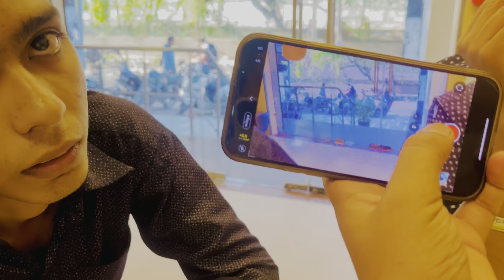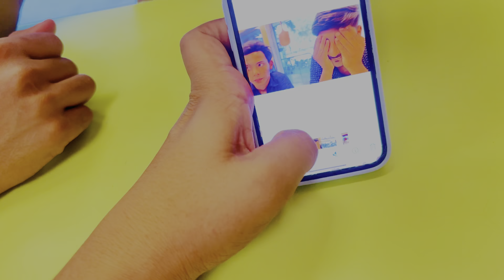IPHONE 13 pRO Max MAI PROMBLEM AAGYI